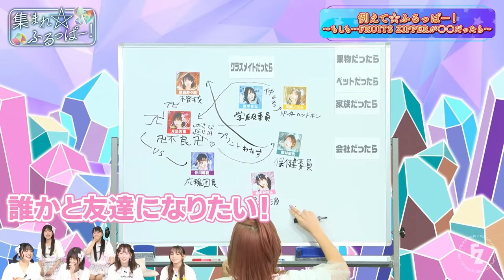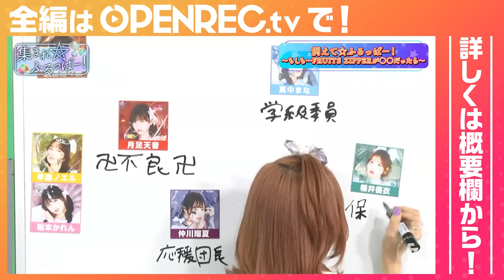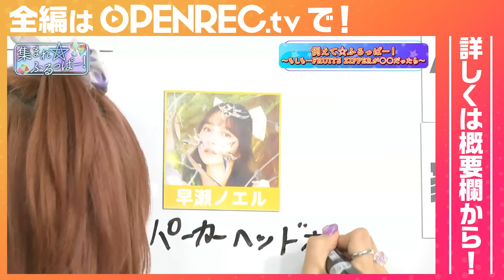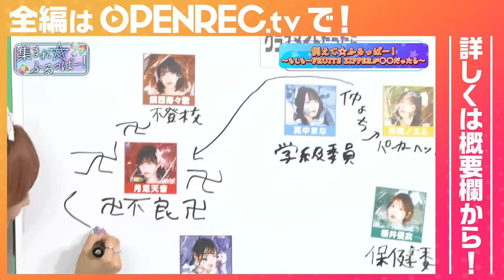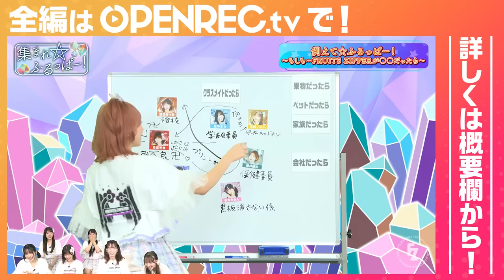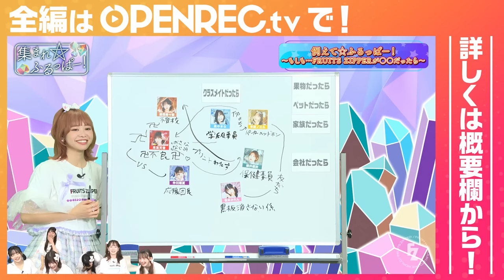【学級崩壊】初回放送 FRUITS ZIPPER 初の冠番組「集まれ☆ふるっぱー！」【切り抜き】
本編はOPENRECにてご視聴ください！

■開設記念！14日間お試し無料キャンペーン実施中！
9/30(金)までの期間に入会いただいた方は、14日間無料で会員特典をお楽しみいただけます！

■集まれ☆ふるっぱー！とは？
「原宿から世界へ」をコンセプトに
多様なカルチャーの発信地、個性の集まるファッションの街“原宿”から「NEW KAWAII」を発信していく
アイドルグループ「FRUITS ZIPPER」のファンコミュニティチャンネルになります！

生放送を通して会員の皆と一緒に企画を考えたり、ゲームをしたり！
普段見れないメンバーの裏側が見えたり！
限定チャットで、メンバーと一緒にチャットできたり！

ふるっぱーのみんな〜
集まれ〜！！！

■次回放送日
2022/10/12(水)を予定しております！

アソビシステムが、日本で成長を続けてきたアイドル文化を世界に向けて発信する新プロジェクト「KAWAII LAB.」より誕生した新アイドルグループ
「FRUITS ZIPPER（フルーツジッパー）」

The fresh new idol group FRUITS ZIPPER, created as a part of ASOBISYSTEM’s KAWAII LAB project, is aiming to introduce Japan’s ever-growing idol culture to the world!

メンバーは、
月足天音（つきあし あまね・赤）
鎮西寿々歌（ちんぜい すずか・オレンジ）
櫻井優衣（さくらい ゆい・ミントグリーン）
仲川瑠夏（なかがわ るな・ラベンダー）
真中まな（まなか まな・水色）
松本かれん（まつもと かれん・ピンク）
早瀬ノエル（はやせ のえる・黄色）
の7名。

The seven members are
Amane Tsukiashi (Red)
Suzuka Chinzei (Orange)
Yui Sakurai (Mint Green)
Luna Nakagawa (Purple)
Mana Manaka (Light Blue)
Karen Matsumoto (Pink)
and Noel Hayase (Yellow).

グループのコンセプトは「原宿から世界へ」

The group’s concept is ‘from Harajuku to the world.’ FRUITS ZIPPER will transmit what they call ‘NEW KAWAII’ from Harajuku, an area known for fashion and individuality, to their soon-to-be global fanbase.

グループ名は、「実を結ぶ」という意味を持つFRUITに、「元気を与える」という意味のZIPを組み合わせ、「FRUITS ZIPPER」と命名。
「アイドル活動を通して成長し、未熟な種から実を結びたい」「世の中に元気を与えるグループになりたい」という想いが込められている。

Although the name seems strange, it has a meaning–FRUITS, to bear fruit, and ZIP, meaning ‘to give energy,’ is the perfect title for such a young and exciting group. The girls hope to ‘grow through idol activities, starting as seeds and growing into something more.’ They also hope to bring some happiness to those around the world.

グループのプロデューサーは、「KAWAII LAB.」の総合プロデューサーを務め、モデル・タレントとして活動する木村ミサ。長年アイドルを愛し、追い続け、自身もアイドルグループむすびズムのリーダーを務めた経験を活かしアイドルグループのプロデュースに初挑戦する。

The producer of the group is model and celebrity Misa Kimura, who is also the general producer of KAWAII LAB. A lover of idols for years, Kimura previously served as the leader of the idol group Musubizm. This will be her first time acting as a producer.

公開されたアーティスト写真は、静止画だけでなく、CGで「動くアー写」となっている。
近年、海外のトレンドでもある「動くCGアー写」の制作は、デジタルクリエイティブカンパニー「OFBYFOR TOKYO」所属で、映像監督/Art Director/3DCG ARTISTのYUKARI氏が手掛けた。

Images of the seven members of FRUITS ZIPPER have been unveiled. Rather than being still images, they are dubbed as CG ‘moving art photos.’
A style that has been trending overseas in recent years, these images were created by YUKARI, a video director, art director, and 3DCG artist from the digital creative company OFBYFOR TOKYO.